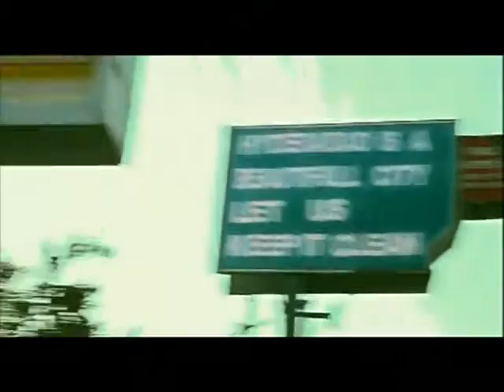Deccan Chargers 2011 Advertisement 480p